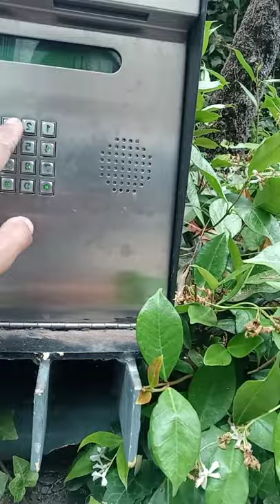the quest to return photo albums to family in Santa Monica from Julio V and Mamacita